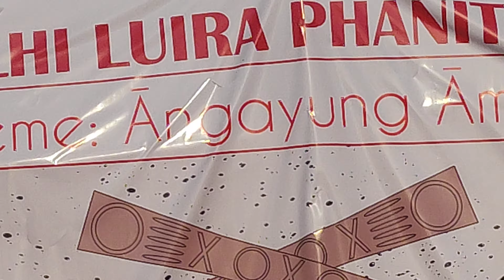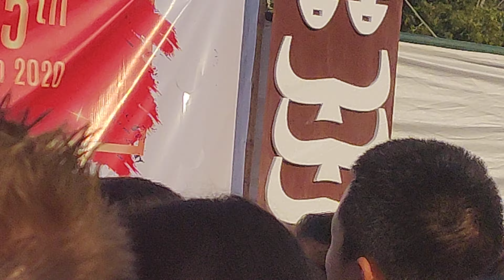Thangmeiso Shinglai-Huinahao 💔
Delhi Luira Phanit 2020. Thangmeiso Shinglai live in Delhi with his melodies oldies evergreen song.

Enjoy the thrilling moment of Luira Phanit Delhi 2020.